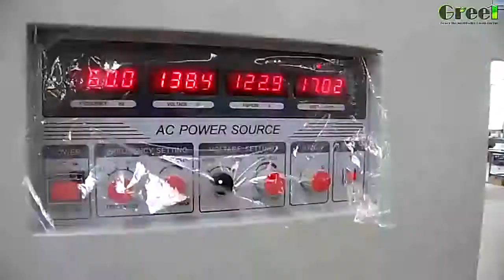100kW 3 phase permanent magnet generator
Product Description
The features of Low RPM Permanent magnet synchronous generator
1. Neodymium-Fe-B magnets steel
2. IP 54 or higher protection grade
3. High Customized Ability
4. Low RPM
5. High efficiency and Low Torque
6. Brushless
7. AC 3 Phase synchronous
8. Good cooling methods
9. Large power range 1kW-5000kW
10. SKF Oil high speed Bearing, maitenance free, longlife time.

The mainly application of permanent magnet generators (But we only provide generators)
1. Both horizontal axis wind turbine and Vertical axis wind turbine.
2. Water turbine, water wheel, hydro power application.
3. Belt pulley drive in different designs
4. Oscillating Water column (OWC) wave power device, ocean power energy projects.
5. Research for motor driven, flywheel driven, free energy, energy amplification
6. Secret Design by clients to keep the rotation of generator shaft.

We can also supply the equipments to match our generator products.
1. Voltage&Frequency regulator for load use directly, 10kVA-500kVA.
2. On-grid controller, inverter and converter for grid-connection.
3. Off-grid charger controller, inverter, gel battery bank for off-grid application.